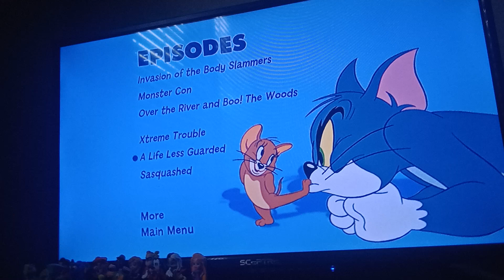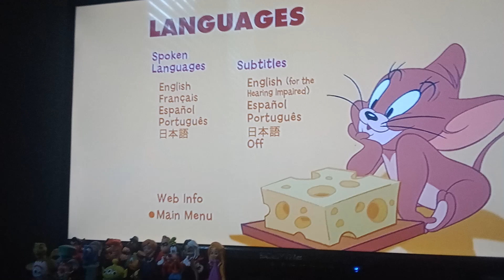Tom and Jerry Tales Volume 5 DVD Menu (2008)